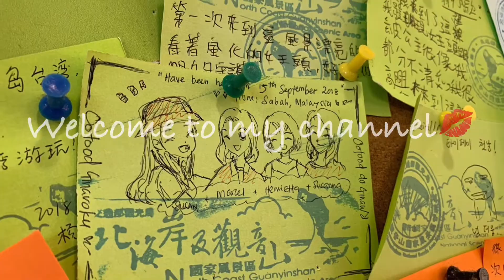Invisibobble ยางมัดผมตัวแม่ คุ้มเงินที่ซื้อไหม!!! | BabyBeeDay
Invisibobble ยางรัดผมชื่อดังจากเยอรมันนี 🇩🇪
💷ราคาไม่เบา จะใช้ดีต่างจากยางตามตลาดนัดยังไง ไปดูกันต่อในคลิปเลยค่ะ 🎥